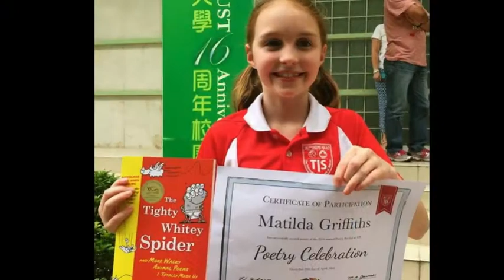You Raise Me Up.